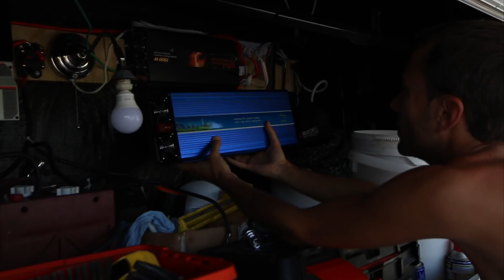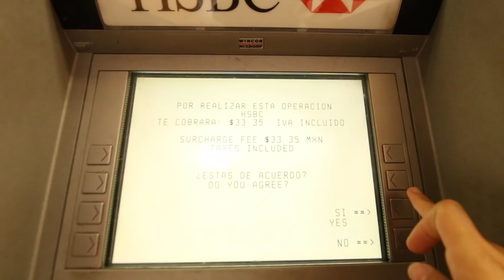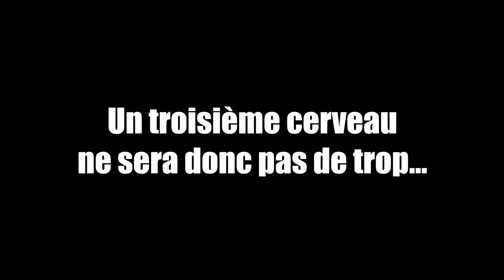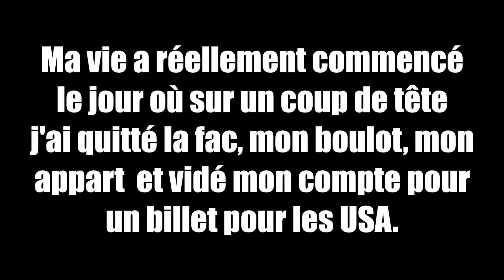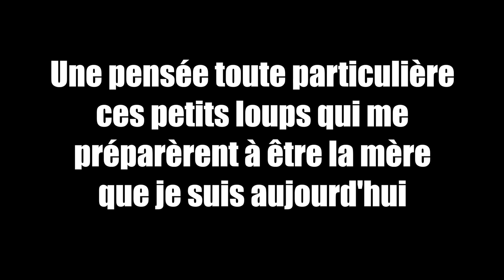La Team Family Coste s'agrandit 😊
Coucou les compagnons :-) Comme vous pouvez le lire dans le titre il va bientôt avoir une personne en plus avec nous et la Team Family Coste va s'agrandir... On vous laisse découvrir ça en images ;)

On vous parle également des produits Bion3 avec qui nous avons un partenariat (et qu'on remercie de nous faire confiance au passage) et qui fait certainement en sorte qu'on ait autant la pêche en ce moment :-) Si vous voulez en savoir plus sur ces compléments alimentaires voici le lien

Et pour terminer...vous ne serez pas déçus car vous allez voir des photos d'Audrey de son ancienne vie (quand elle mangeait beaucoup d'hamburgers 😅) Vous aurez compris que c'est Seb qui écrit cette description :-) Mais tout le mérite de cette vidéo revient a ma super femme qui a fait tout le montage et tout filmé  ! Alors, un ptit pouce ??? 🤓A bientôt les compagnons !

🎥 Vous êtes salarié, étudiant, youtubeur, instagrameur, blogueur, porteur d’un projet ou tout simplement passionné ? Vous souhaitez développer des réseaux sociaux pour partager votre passion à une audience qualifiée, lier des partenariats, voyager plus souvent et pourquoi pas vivre pleinement et en toute liberté de vos réseaux sociaux ? On va bientôt vous partager tout ce que nous savons… Incrivez-vous ici pour être informé parmi les premiers

April internationnal, garant de la santé de la Family Coste en 2018

❓❓❓FAQ : Les réponses à presque toutes vos questions se trouvent

❤️ Comment oser réaliser ses rêves ?

🎵 LES MUSIQUES QUE NOUS UTILISONS Vraiment dingue pour les créateurs de vidéos !

➯ Drone dji phantom 4
➯ Canon 70 D 🎥
➯ avec lentille grand angle 10 - 22
➯ et avec lentille zoom 18 - 135
➯ Micro rode 🎙
➯ avec brise vent micro
➯ Canon G7X 📷
➯ Mac book pro retina 13 pouces 💻
➯ Trépied (que l’on emporte partout)
➯ Trépied (Pour les plans fixes)
➯ Logiciel de montage : FinalCut Pro
➯ Sac de transport (même le drone)
➯ Go Pro

🚍 Vous aimeriez avoir une caravane ou un camping car américain ? Vous pouvez contacter Eric de pour plus de renseignements sur ses camping-car XXL : 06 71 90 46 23 (Pas sérieux s'abstenir)